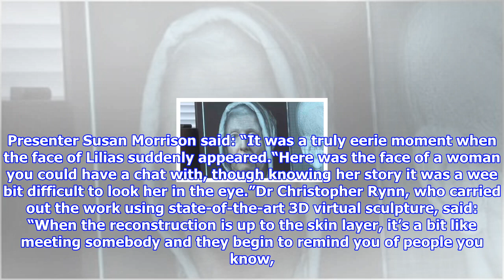Face of ‘witch’ who died in 1704 digitally reconstructed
The face of an 18th-century “witch” who died in jail before she could be burned for her “crimes” has been digitally reconstructed. Lilias Adie, from Torryburn, Fife, died in 1704 while held in prison for her “confessed” crimes of being a witch and having sex with the devil. BBC Radio Scotland’s Time Travels programme has now unmasked her face by working with a forensic artist at the Centre for Anatomy and Human Identification at the University of Dundee. Lilias Adie as she may have appeared in the early 1700s (Centre for Anatomy and Human Identification, University of Dundee/BBC Radio Scotland/PA)The team believes it is likely to be the only accurate likeness of a Scottish “witch” in existence as most were burned, destroying any hope of reconstructing their faces from skulls. Presenter Susan Morrison said: “It was a truly eerie moment when the face of Lilias suddenly appeared.“Here was the face of a woman you could have a chat with, though knowing her story it was a wee bit difficult t...